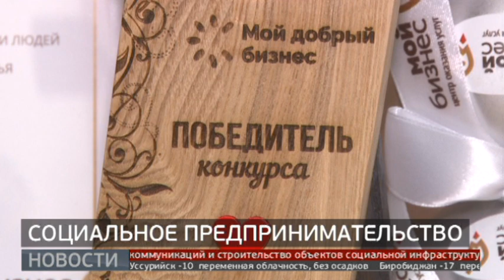Добрый бизнес: «Планета ангелов». Новости. 14/12/2023. GuberniaTV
Шесть победителей регионального этапа всероссийского конкурса «Мой добрый бизнес» определены в Хабаровском крае. Среди них – социальный предприниматель Мария Зо. Её инклюзивный детский центр «Планета ангелов» признали лучшим в сфере поддержки и реабилитации людей с ограниченными возможностями здоровья.

ok.ru/guberniatv